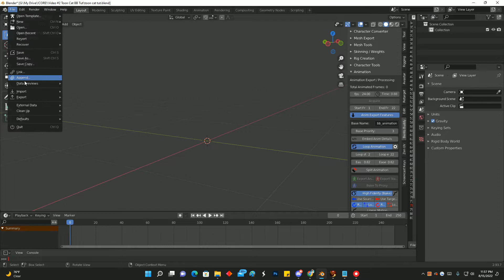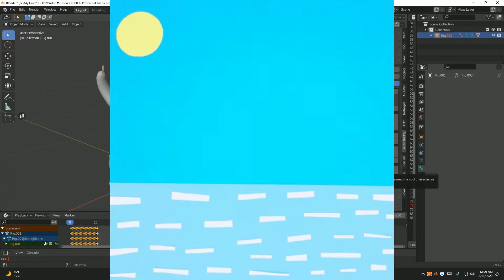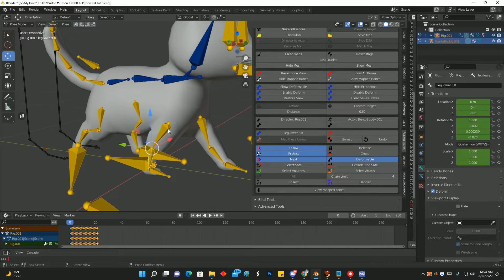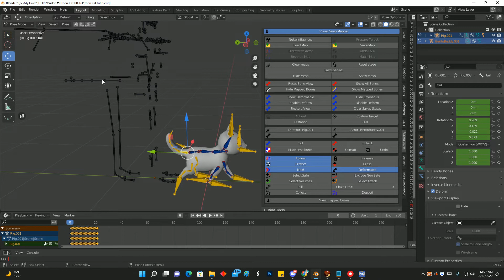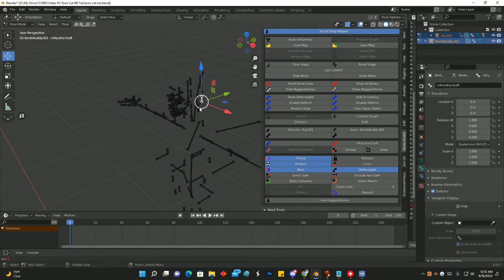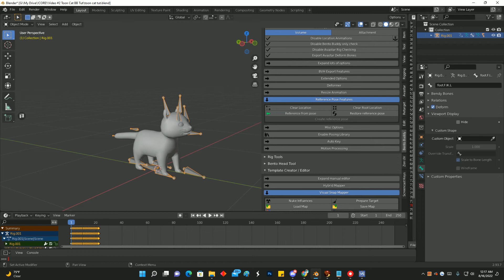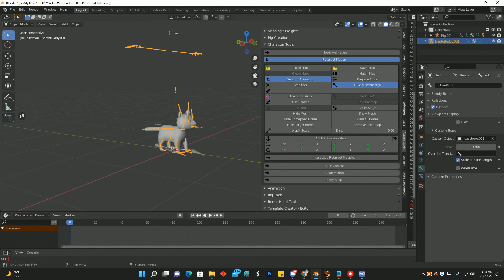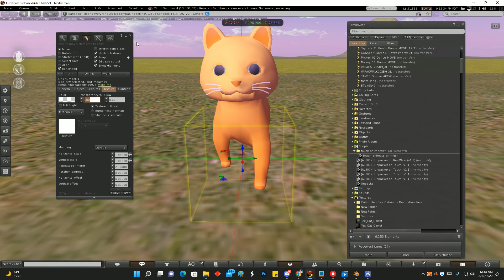Bento Buddy Toon Cat Animesh for Second Life Tutorial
Bring Toon Cat into Second Life!

*** IMPORTANT: Please note that if you are using this video on an pre-animated rig, you may want to skip applying all transforms as shown in 1:42 of the video, as it could possibly mess up the animations of your rig.

00:00:00:00 Intro
00:00:30:14 Download FBX File from Sketchfab
00:00:52:20 Import FBX File to 3D Software
00:01:18:15 Scale Toon Cat Down
00:02:41:08 Map the Bones
00:09:44:05 Prepare Animation & Mesh for Export
00:11:49:21 Export Animation & Mesh & Import to Second Life
00:12:58:01 Set up Animesh in Second Life
00:14:23:00 End